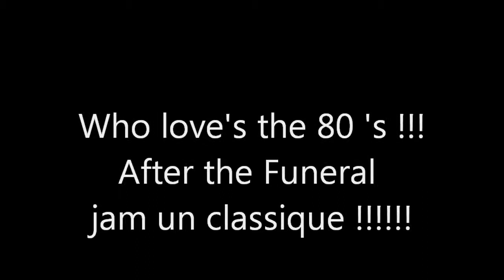After The Funeral - What's love (cover)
After The Funeral jam un vieux classique pour le ''encore''